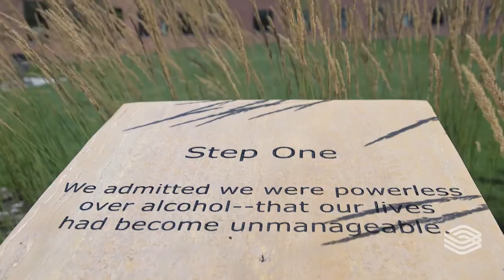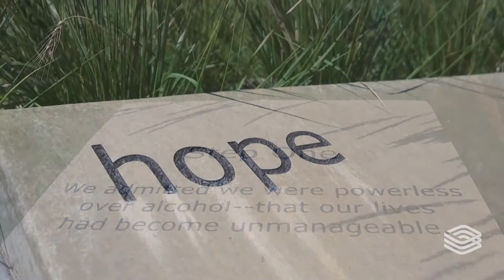Tour Hazelden Betty Ford in St. Paul, Minnesota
Look inside the Hazelden Betty Ford's addiction treatment campus located in St. Paul, Minnesota, also known as Fellowship Club. Founded in 1953 in a historic mansion and located on the scenic bluffs of the Mississippi, it now serves as both a residential and outpatient addiction treatment facility. Learn why Hazelden Betty Ford in St. Paul is the perfect place to start your new life—with the help and the support of a vibrant recovery community. Learn about all the drug and alcohol rehab programs and services available at our St. Paul treatment center